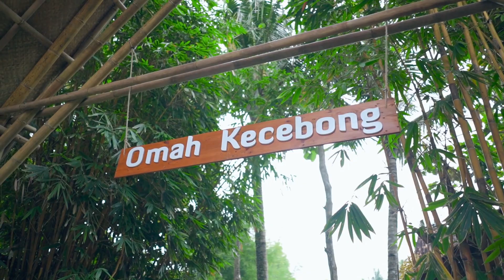Silaturahmi Keluarga Besar TeTeGe ke-31Seduluran Selawase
Silaturahmi Keluarga Besar TeTeGe ke-31
Seduluran Selawase